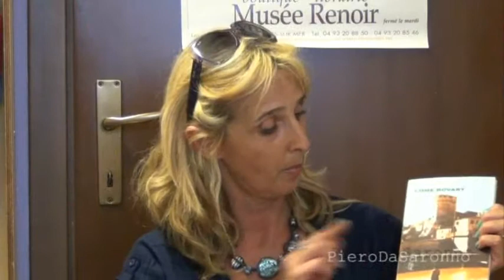Come Bovary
Presentazione dell'ultimo libro di Cinzia Piccoli alla Libreria Pag.18.di Saronno. Moderatore Giulio Bonetti..